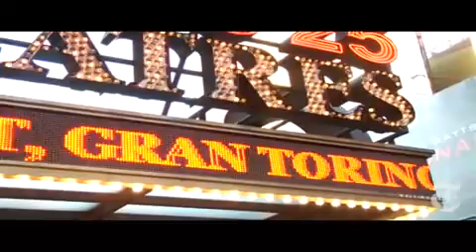The Carpetbagger Final Oscar Picks - NYTimes.com Video2013